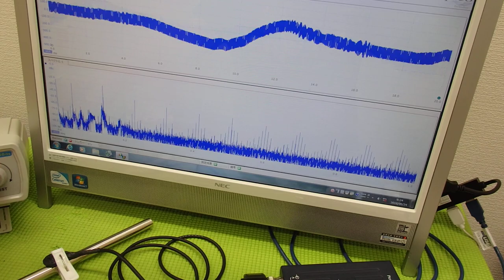音圧測定装置：超音波テスターを利用した実験動画 ultrasonic-labo